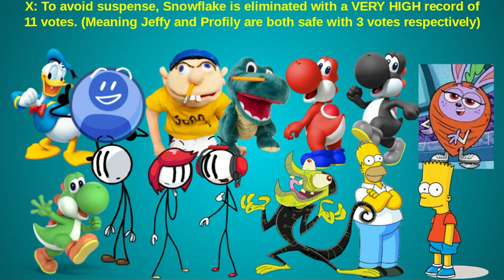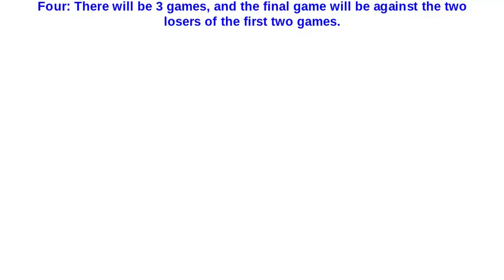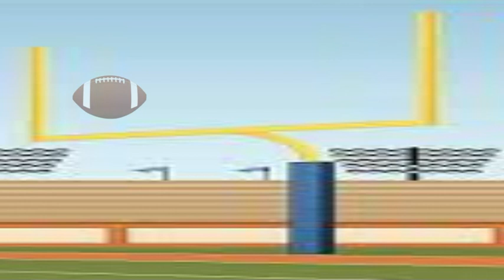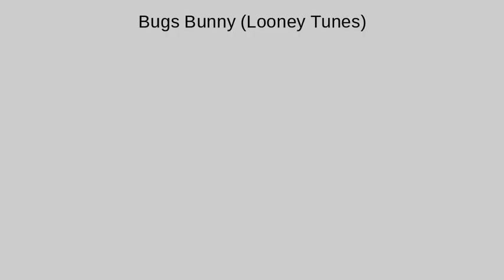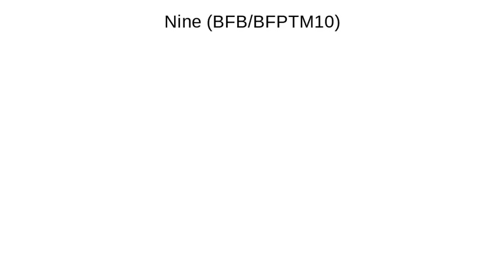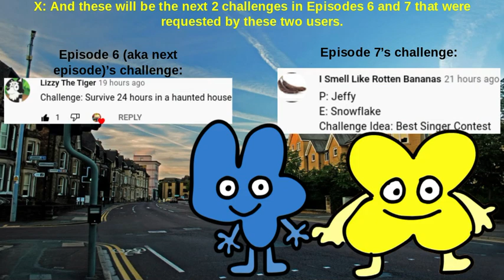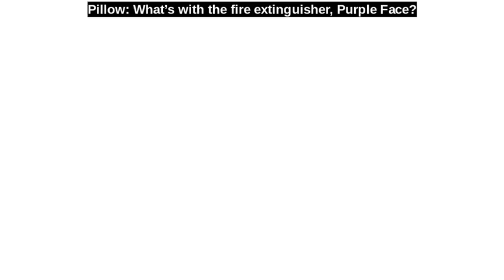LSCE Reboot Season 3 Episode 5 "Three Rounds a Game is Better than None"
Voting ends tomorrow at 9:30PM

Next episode comes out Saturday at 1:35PM

[WARNING: The title is a spoiler since it was the best one I could come up with]